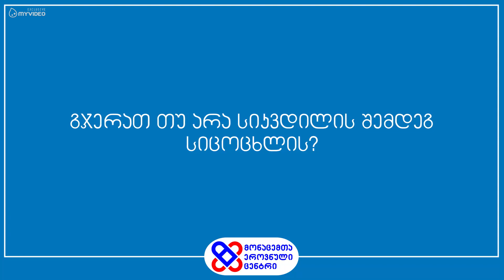გჯერათ თუ არა სიკვდილის შემდეგ სიცოცხლის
გამოკითხვა: გჯერათ თუ არა სიკვდილის შემდეგ სიცოცხლის?